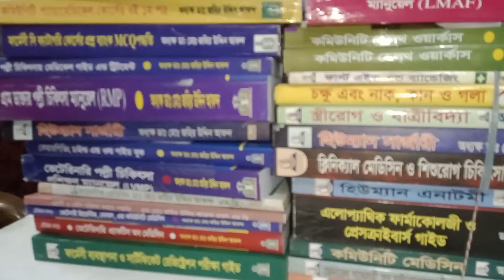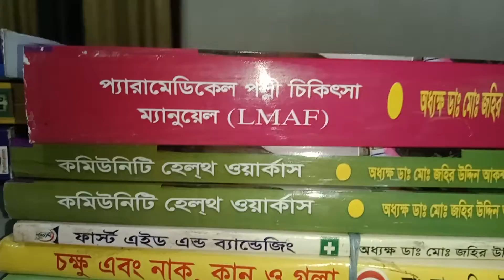হিউম্যান প্যারার মেডিকেল ও ভেটেরিনারি প্যারামেডিকেল এর বই ও কোর্স বিষয় জানতে জহির স্যার ০১৭১১৩৩৭০১৯